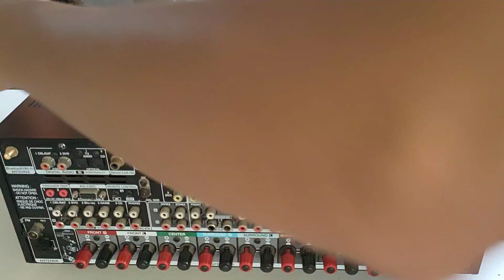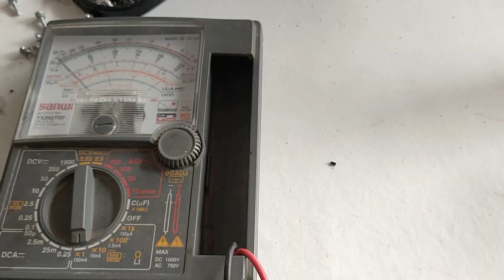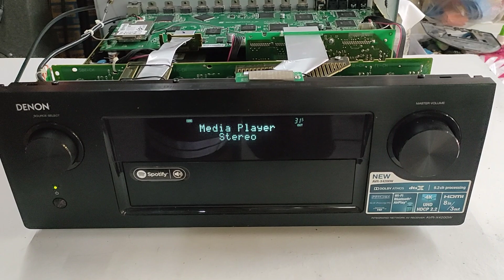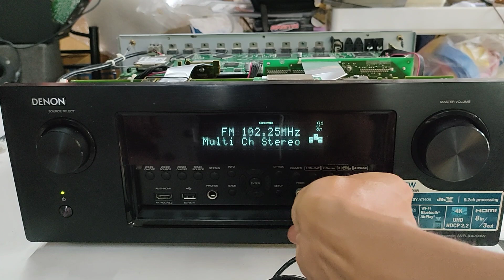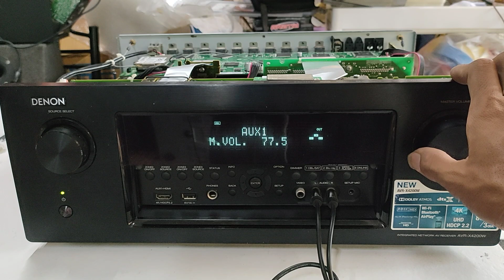DENON AVR-X4200W เครื่องเสียงแอมป์ดูหนัง อาการ เปิดแล้วดับ ไฟแดงกระพริบ Brief AV Receiver repairing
คลิปนี้เป็นการซ่อมและแนวทางแก้ไขเครื่องเสียง Denon AVR-X4200W ตั้งแต่เริ่มต้นจนถึงขั้นตอนสุดท้ายในการตรวจเช็ค หวังว่าคลิปนี้คงเป็นประโยชน์สำหรับผู้ที่ริเริ่มและสนใจในวงจรอิเล็กทรอนิกส์ This video is Denon AV Receiver repairing. I hope that to enjoy and useful and so many for watching
IDไลน์ : tepauto
เพจfacebook: Lnwelect เทพออโต้โมดิฟาย
พิกัด: นิคมอุตสาหกรรม304 ปราจีนบุรี
GPS: เทพออโต้โมดิฟายอิเล็กทรอนิกส์